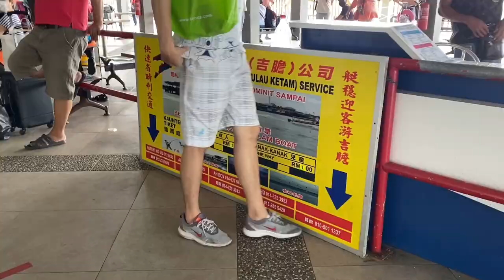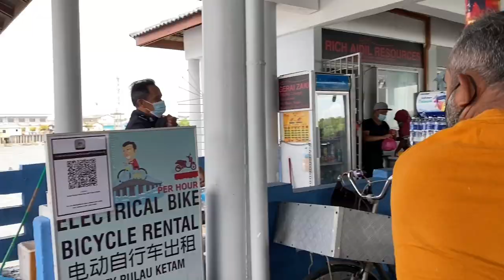My Day trip to Klang (Pulau Ketam)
I think Pulau Ketam is somewhere people used to visit a lot more but lately not so much. I had been having a pretty stressful week and my friend Robin who grew up in Klang took me on a tour of his hood. He even planned an itinerary which made me even more excited =D =D =D

1030-12noon: Bak Kut Teh
1-5pm: Pulau Ketam
5-7pm: Watch Eternals
8pm onwards: Telok Gong for Seafood

With the travel restrictions still in place it is kind of difficult to travel outside of Malaysia but small trips like this really help to refresh the mind and body.